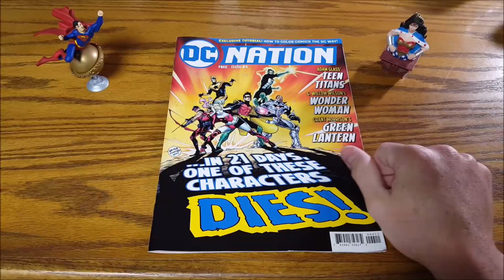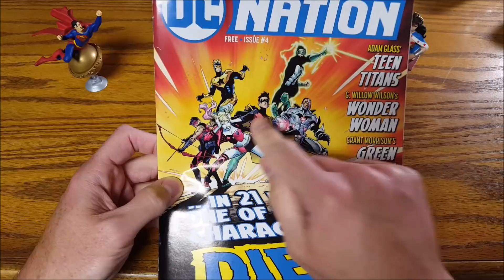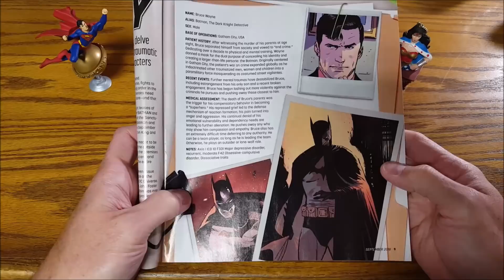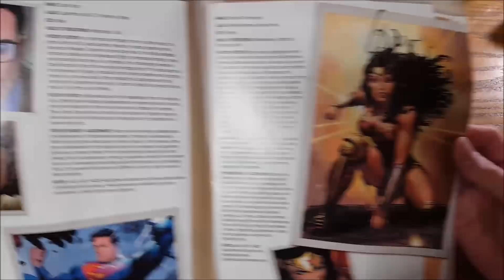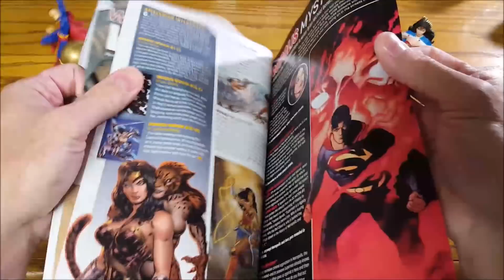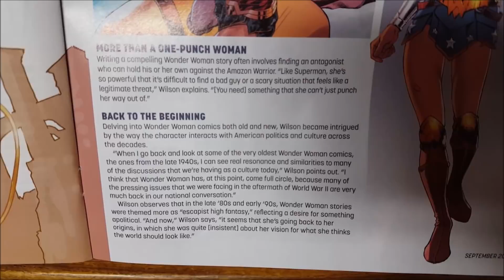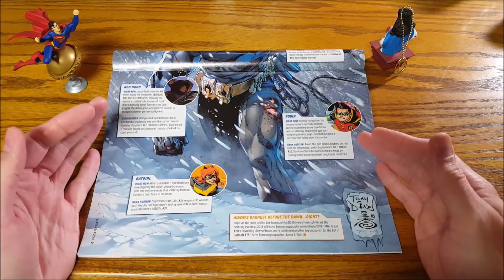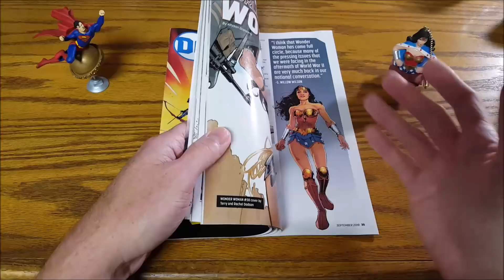Dan Didio's Superman Needs Therapy and G Willow Wilson Politicizes Wonder Woman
A look at DC Nation #4 and the Dumpster Fire the DC Universe has become, including Heroes in Crisis and a "Superman" in need of therapy, and G Willow Wilson's intention to use Wonder Woman as her political mouthpiece.

Keep in touch with me at MichaelCritzer.com